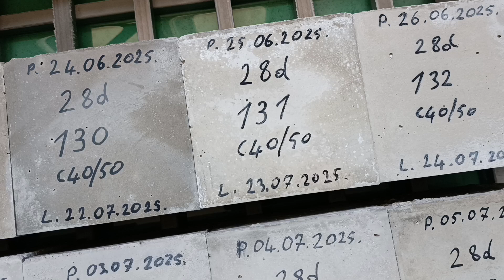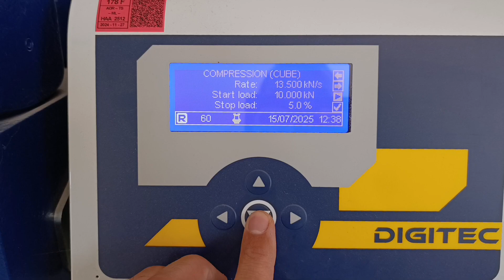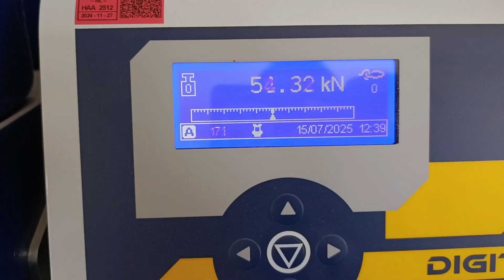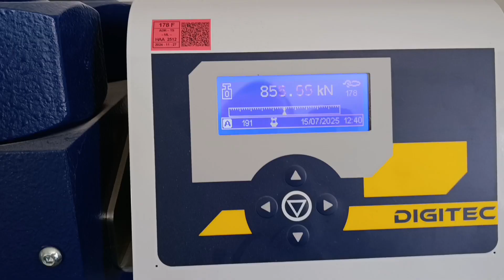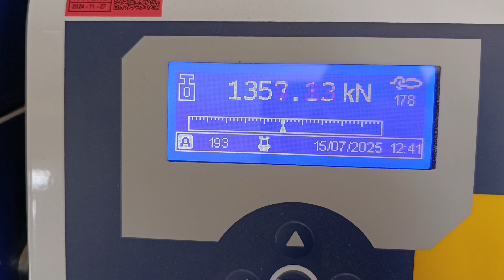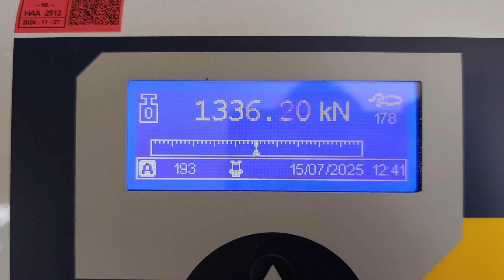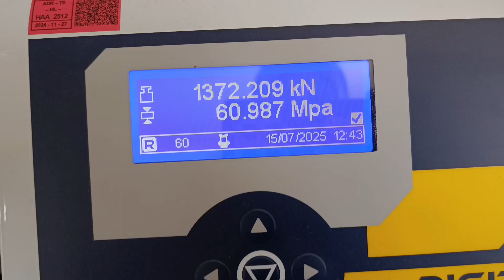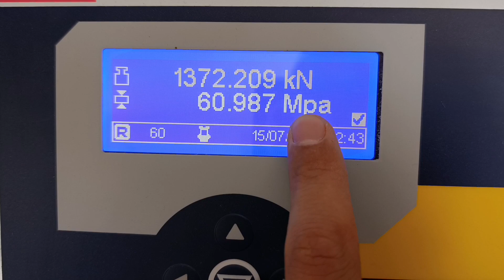Što je to marka betona? / What is Concrete Grade?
U ovom videu objašnjavam što znači pojam marka betona, što označavaju oznake poput C25/30 ili stare oznake MB 30, kako se određuje čvrstoća betona . Ako radite u građevini ili vas zanima kako se klasificira beton — ovaj video je za vas!

Ako imate pitanja, pišite u komentare i pretplatite se za više videa o betonu, gradnji i građevinskim savjetima.

In this video, I explain what the term concrete grade means, what markings like C25/30 (or older labels like MB 30) stand for, how concrete strength is measured.

If you work in construction or you’re simply curious about concrete classification, this video is for you.